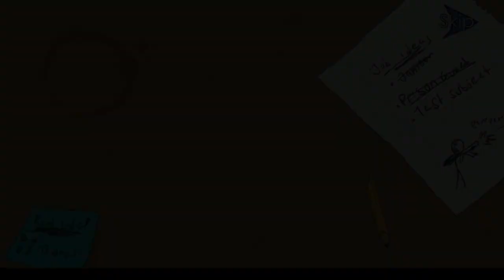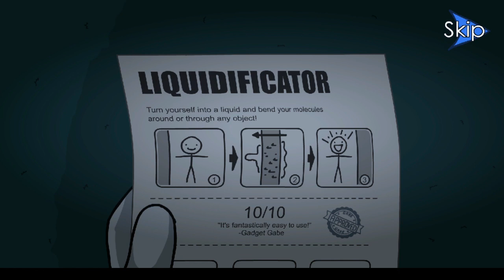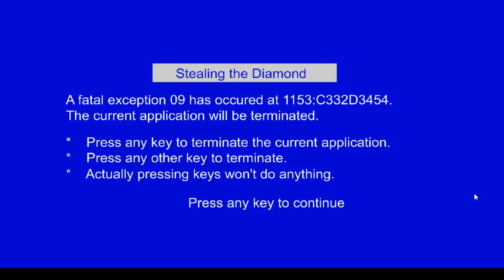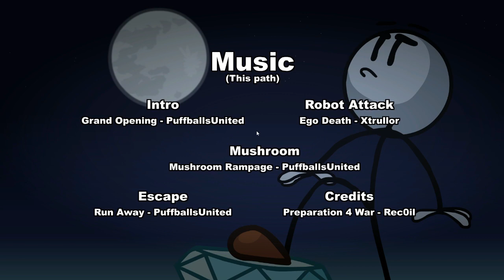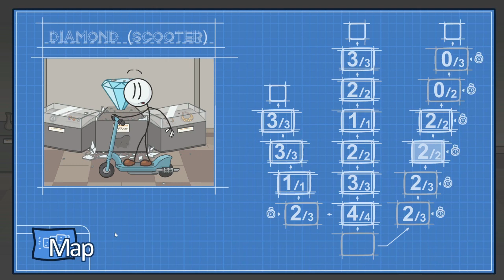Stealing the Diamond W Lauren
Let's steal that Diamond, we are after all a cold blooded thief.